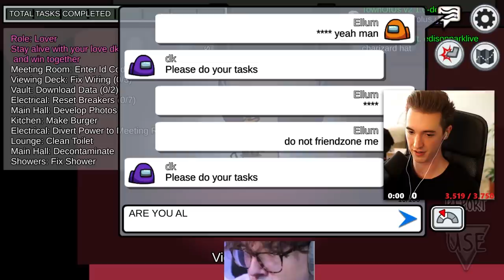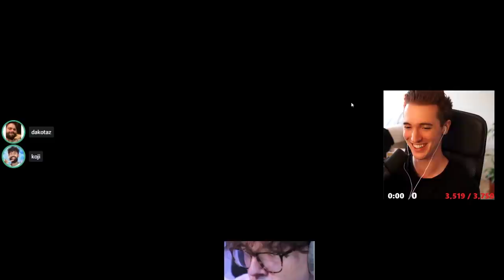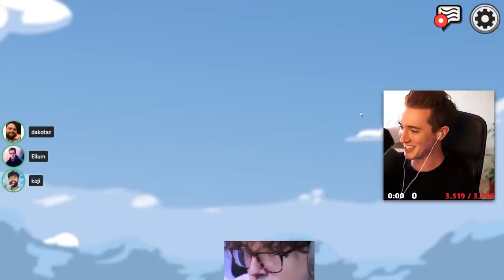ME & DK TAKE THE ULTIMATE RELATIONSHIP TEST AS LOVERS IN THE HAFU LOBBY! (Among Us)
This video showcases Among Us Lovers gameplay where myself & DK take on the Hafu Lobby. This video compiles all of the key moments, funny clips & various perspectives from myself, DK & 5up - Including a moment where DK attempts to expose me.

-Ellum 🌏